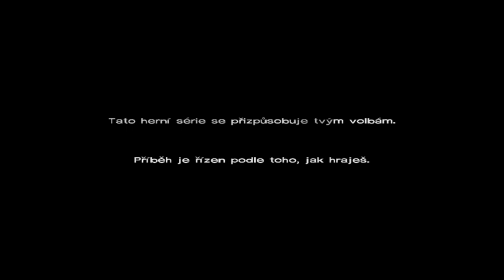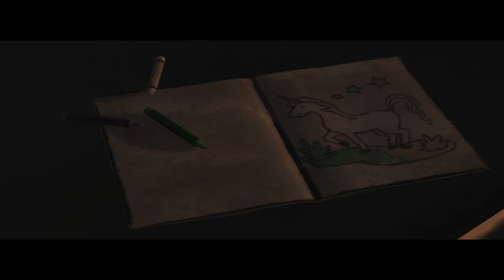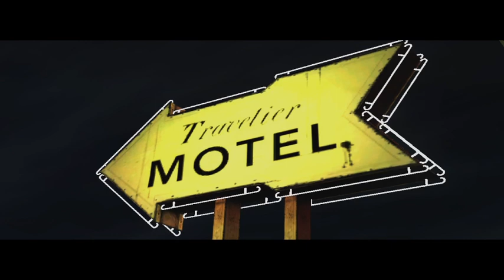The Walking Dead: Epizoda #01 CZ Titulky | Telltale Games